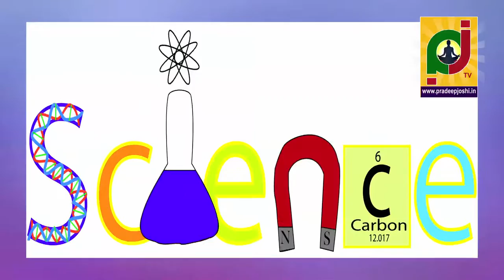భారతీయులు ఆవును ఎందుకు పవిత్రంగా పూజిస్తారు?The science behind Cow Worship in Hindu Religion,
Hindus don’t worship cows. We respect, honour and adore the cow. By honouring this gentle animal, who gives more than she takes, we honour all creatures.